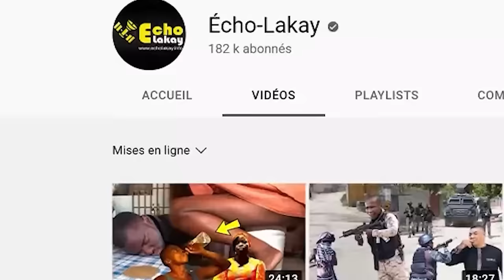Jeudi 14 dec Chalbare dèyè Komisè Richemond nan Pòsali. Bandi savien touye 4 moun